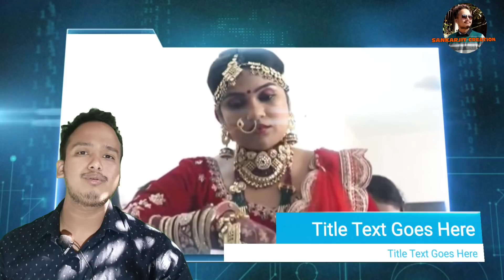কোন হয় যুৱতী গৰাকী/কইনা সাজেৰে পৰীক্ষা দিবলৈ আহিল‌ পৰীক্ষাৰ্থী/Marriage Dress Exam Viral Girl/